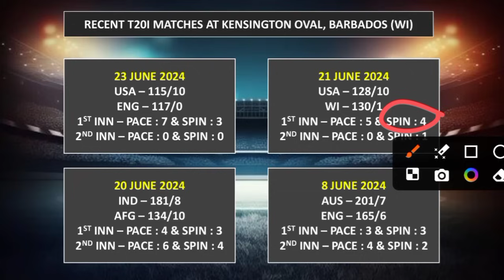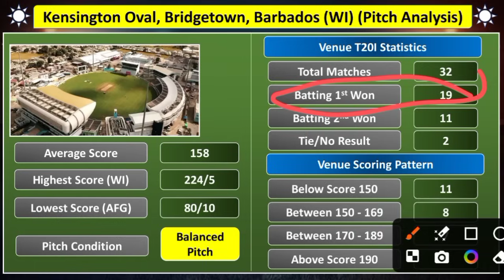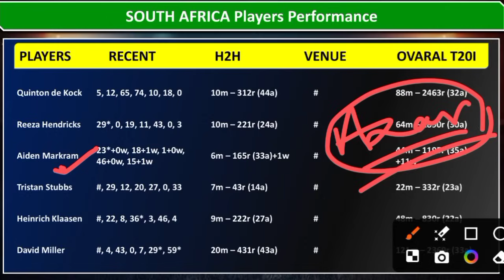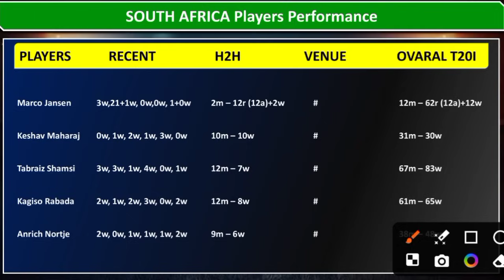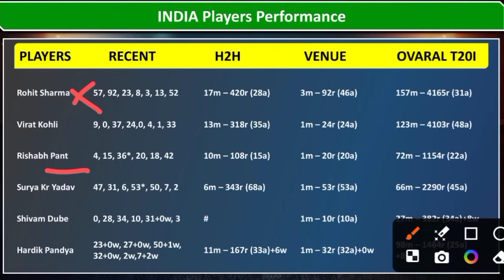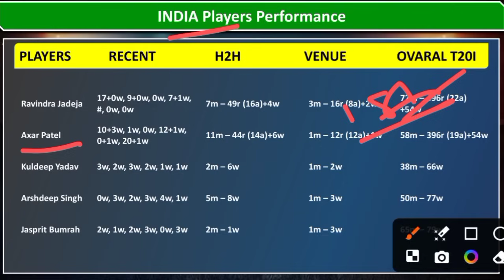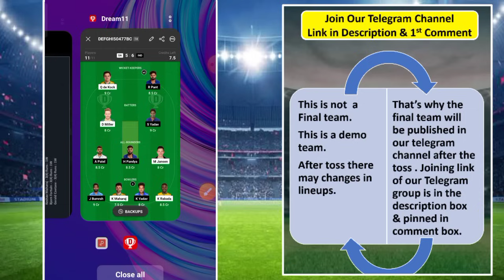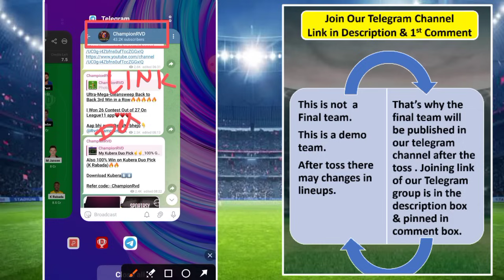SA VS IND final Dream 11 Prediction | SA VS INDIA Dream 11 | SA VS IND Dream 11 Team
SA VS IND final Dream 11 Prediction
SA VS INDIA Dream 11
SA VS IND Dream 11 Team

Dream 11 me Aapka 3 player flop kyo ho jata hai
Dream 11 tips & tricks

Dosto is video me maine aapko bataya hai ki agar aapke  Dream 11 me 8 player DT deta hai or aapka 3 player flop kyo ho jata hai kya karan hai or kya galti karte ho is video me Maine aapko yahi bataya hai

SAVSINDDream11 Prediction